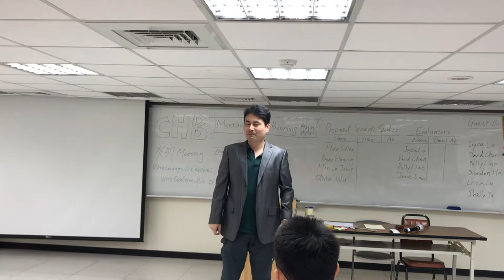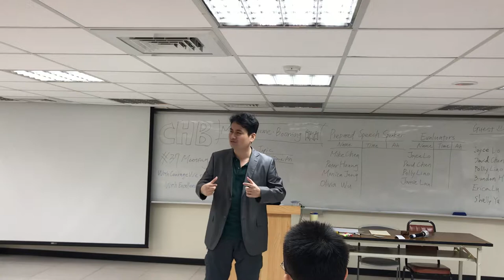0728-Prepared Speech-Mike Chen